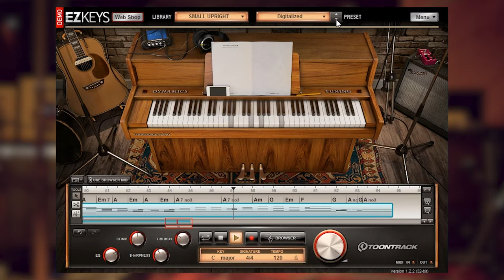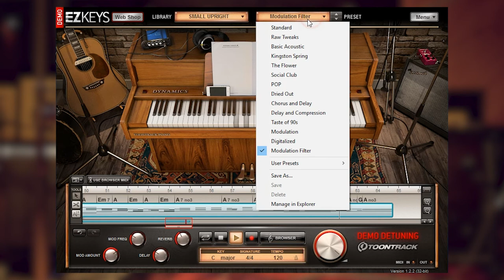Toontrack EZKeys Small Upright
Шестиоктавный инструмент, идеально подходит для современной музыки, где требуется, что бы фортепиано выделялось в миксе. Библиотека Small Upright - шестиоктавная модель пианино 1001 Августа Хоффмана, известного шведского бренда начавшую свою деятельность с конеца 1800-ых. Эта специфический инструмент часто называют "Бамбино" и был сконстуирован в 1970-х годах. Хотя у него небольшой размер, однако, он производит отчетливый, акцентированный звук, способный прорезаться в любом миксе.